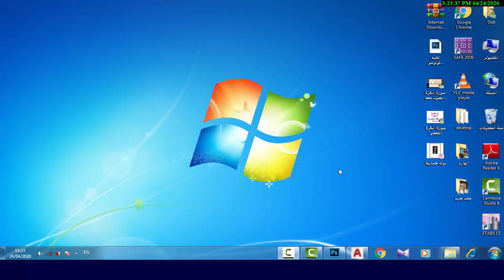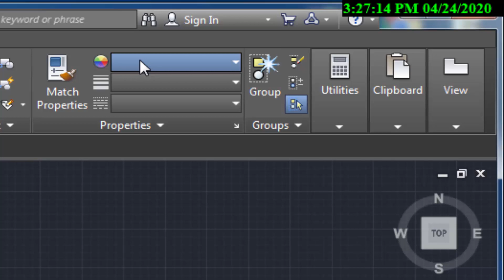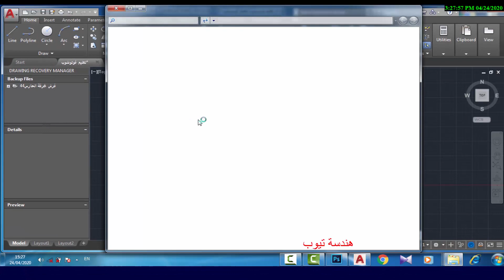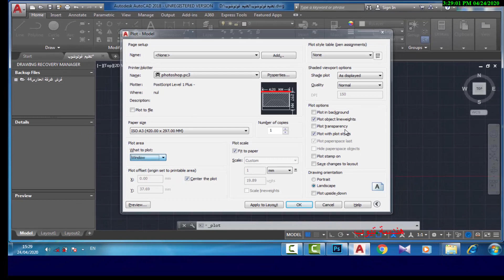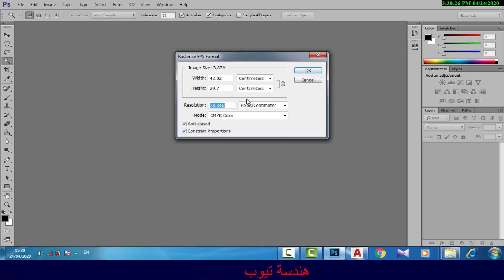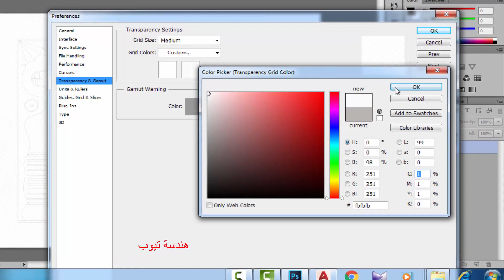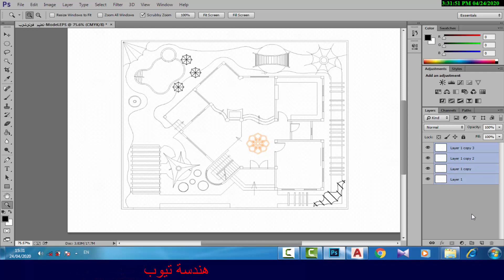الدرس الأول من دروس الفوتوشوب المعماري (How To Create an Architectural Floor Plan in Photoshop)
كيفية إعداد الملف بالوتوكاد وتصديرة للفوتوشوب
التصميم المعماري
المخططات المعمارية
تعليم الفوتوشوب
فرش الأثاثات
إخراج مخططات بالفوتوشوب
أعمال الموقع العام بالفوتوشوب
فرش المخططات بالفوتوشوب
عمل ظلال بالفوتوشوب
البلان المعماري